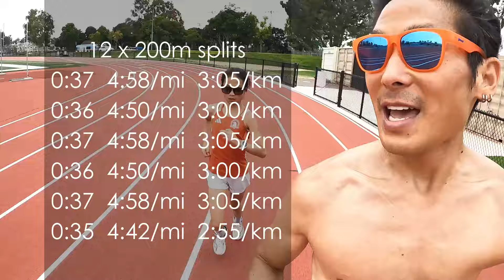Speed Up, HR Down, Giant Gains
Tuesday Track Session! 12 x 200m reps, 4 x 200m fast reps. The whole family are making giant gains as they progress towards the end of their speed build. Let's go!